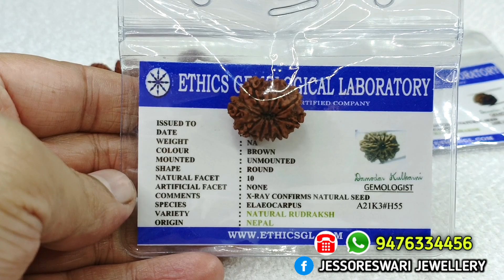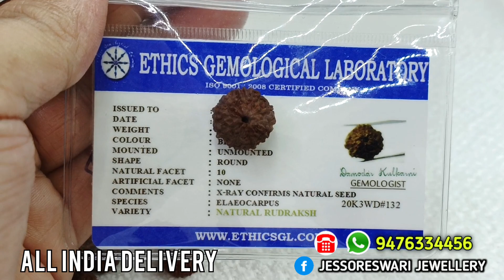NEPAL RUDRAKSHA 10 MUKHI || 1O MUKHI NEPAL RUDRAKSHA || 10 MUKHI RUDRAKSHA PRICE || OM NAMAH SHIVAYA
NEPAL_ RUDRAKSHA_ 10_ MUKHi